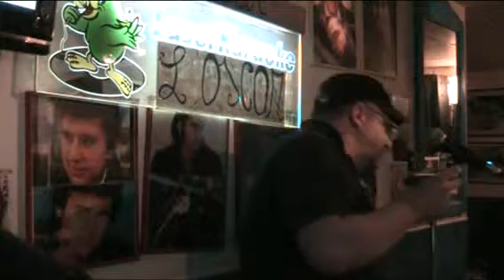L'OSCAR KARAOKE She bangs - Luca amt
She bangs - Luca amt  SERATA 14 maggio 2014
cosa aspetti ?